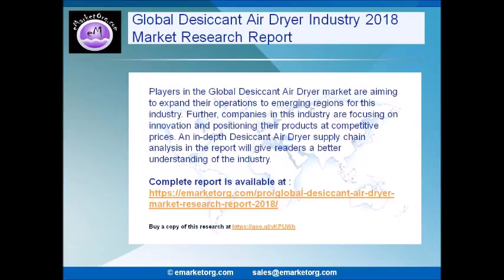Global Desiccant Air Dryer Market Research Report 2018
The study assess new products and services positioning strategies in the global Desiccant Air Dryer market. Furthermore, the new and evolving technologies and their impact on the industry is analyzed in detail in this report.